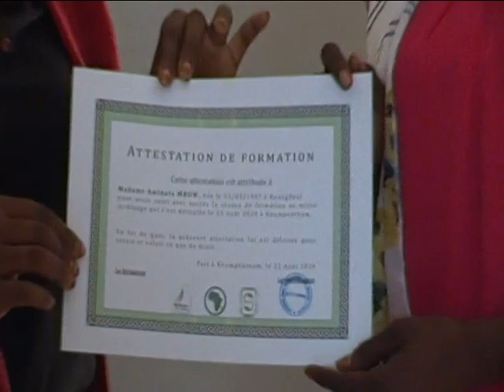INITIATIVE POUR LA FORMATION DES JEUNES D'AVENIR.